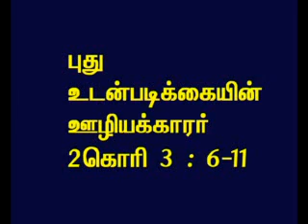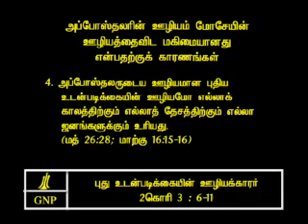TAMIL BIBLE VIDEO COMMENTARY 2CORINTHIANS 3 PART 3